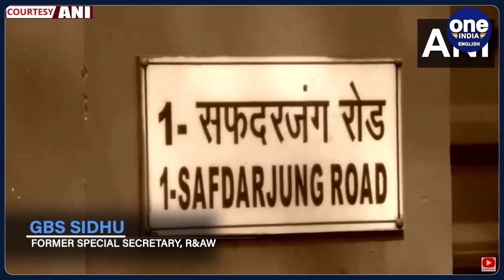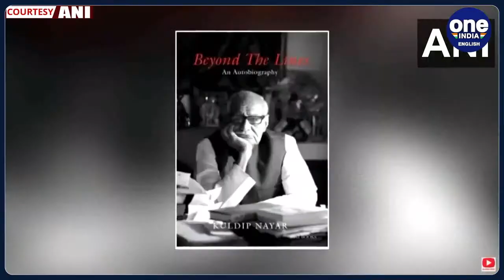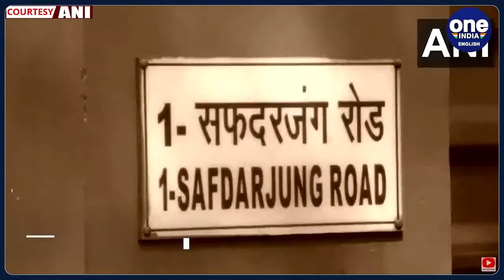India vs Canada LIVE: Experts, officials on Trudeau’s allegations against India | Oneindia News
Amid the tensions between India and Canada over the Hardeep Singh Nijjar killing row, many experts are predicting it will majorly affect the diplomatic relationship between India, Canada and the United States. Hardeep Singh Nijjar, a Sikh independence advocate whose killing two months ago is at the centre of a widening breach between India and Canada, was called a human rights activist by Sikh organisations and a criminal by India’s government. Watch what experts have to say.

~HT.178~PR.152~ED.101~